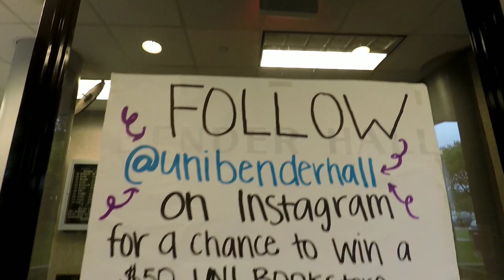Look what we did...College Visit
Start of the weekend, we swung by Cedar Falls IA where my Daughter is attending UNI. Took her out for lunch and quick visit of her friends and Room.